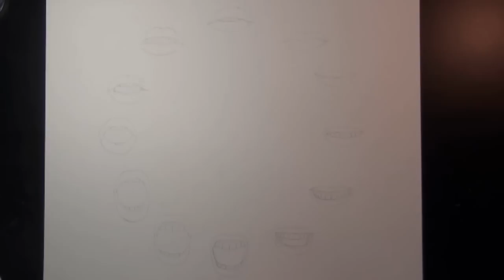speed painting - ciclo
17 and from Brazil.
Watercolor.    -Hi guys, this is my first speed painting, I hope you enjoy it!